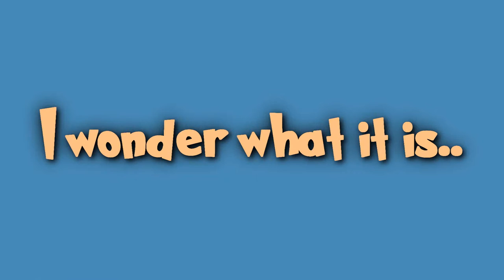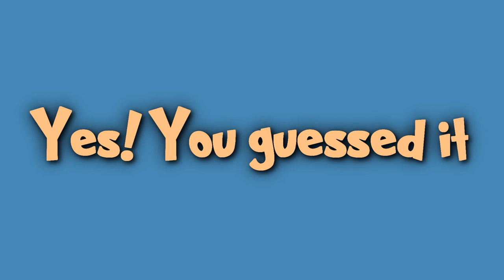KIDS PUZZLE SERIES - ROCKET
Welcome everyone to Toosie N Noosie's kids channel.

Quick Puzzle Series 03 - Rocket

In today's episode we will be featuring PUZZLES. Join in the fun and we can watch this video and see the surprises together!

Characters Featured: None (It's a puzzle)

Make sure you come back for weekly videos. We sure will miss you till then!